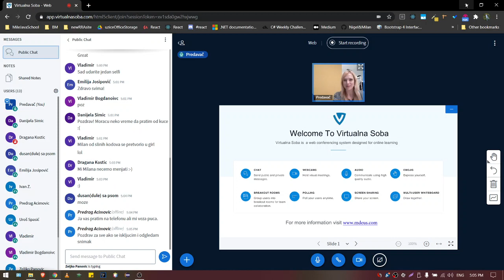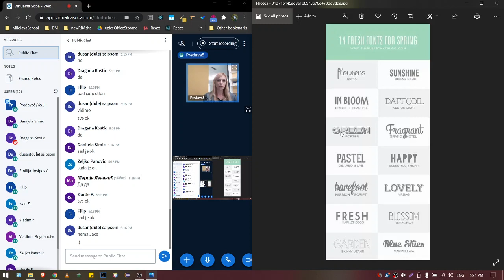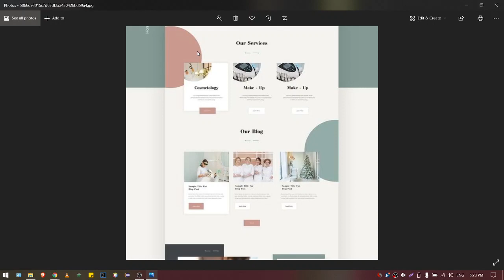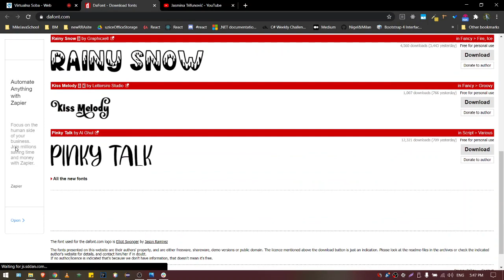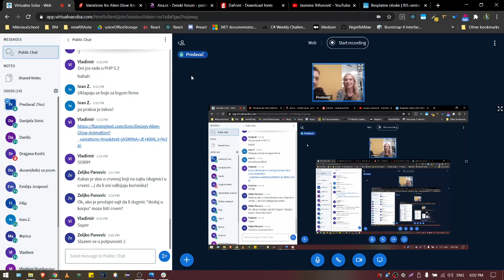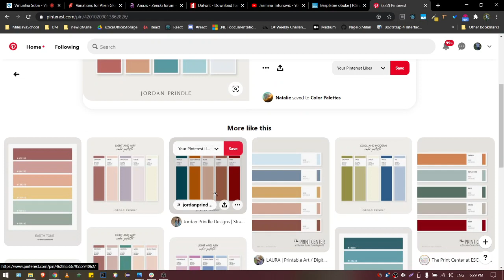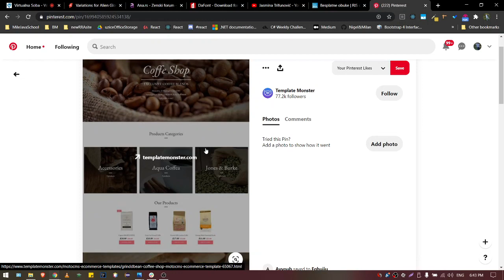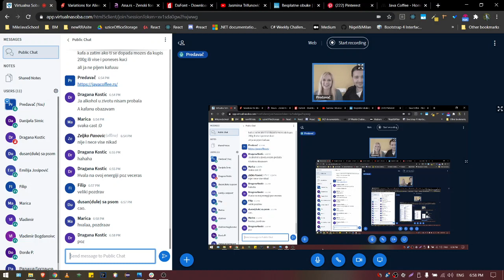Web programiranje za početnike (HTML/CSS/JS) - Predavanje Dvadeset Prvo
Super specijalni gost - jedna i neponovljiva i moj drug:
Jasmina Trifunović Trifke (
Teme:
- Jaca o primeni dizajna u web development-u
- Jaca o teoriji boja
- Jaca o..ma drugari sta da vam pisem, pogledajte..prosto Jaca
Jaco hvala ti puno na gostovanju :heart